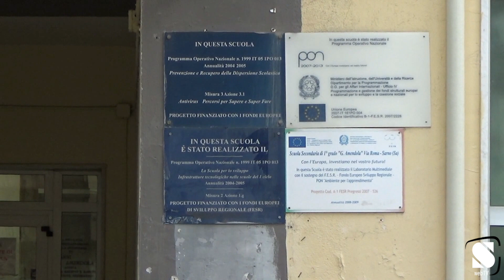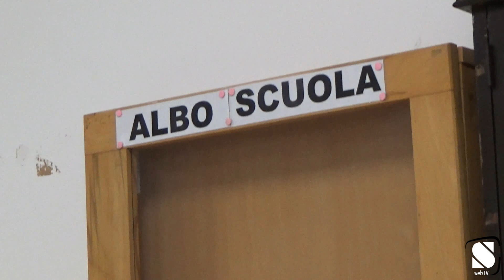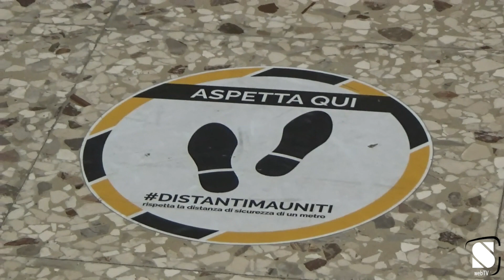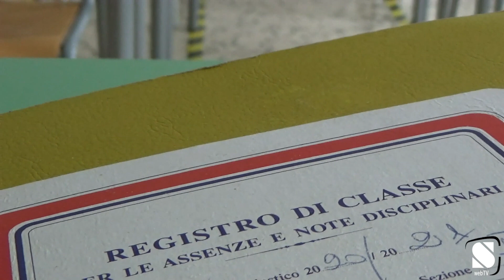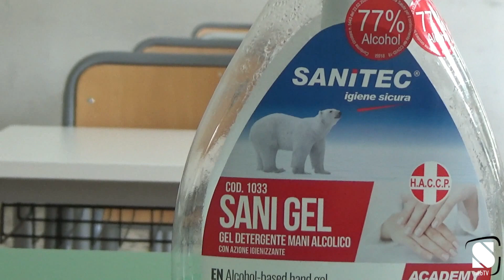Covid Screening scuole alunni positivi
Pronto il rientro a scuola a Sarno e nelle settimane scorse è stato avviato lo screening epidemiologico per gli alunni della scuola dell’obbligo.

I test hanno reso possibile intercettare alcuni alunni positivi. Dunque una scelta quella della verifica con tamponi a tappeto che di fatto pare aver bloccato eventuali contagi tra i banchi di scuola.